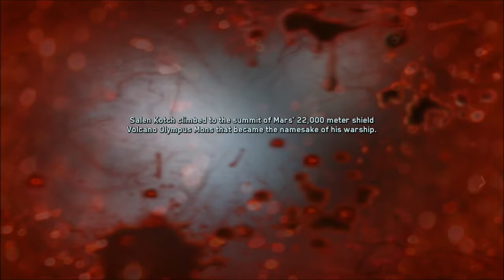call of duty infinite warfare campaing part 2